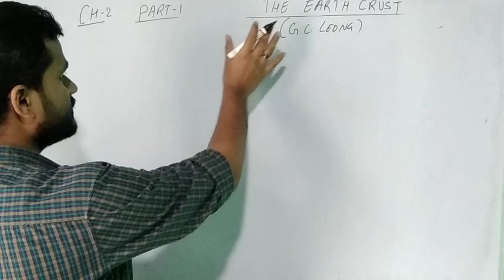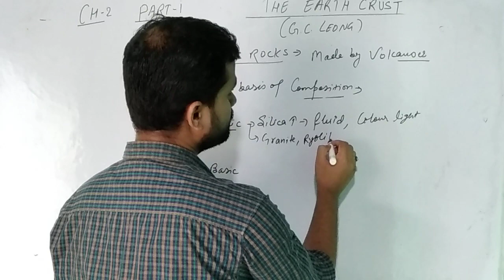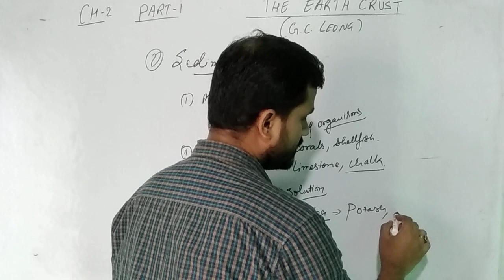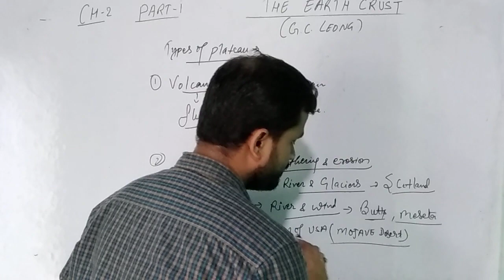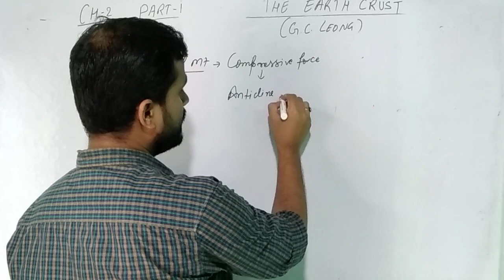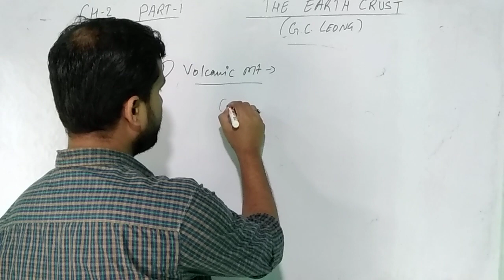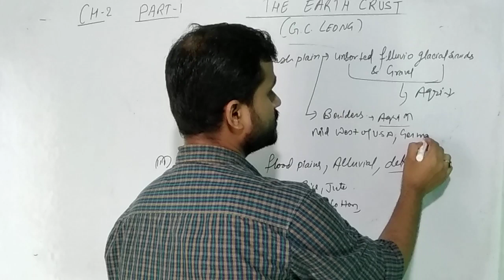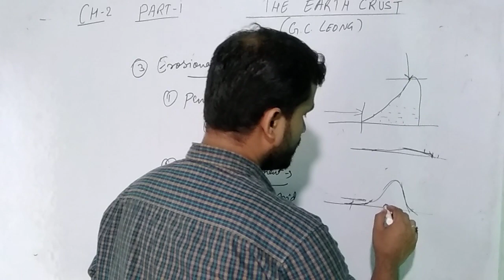Gc leong chapter 2 ! The Earth Crust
Geography lecture for upsc

G.C. LEONG GEOGRAPHY
CHAPTER - 2
THE EARTH CRUST

G.c. leong chapter 2

geography in hindi for ias